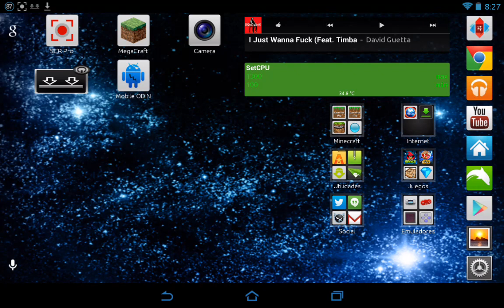MegaCraft (Mod de SurvivalCraft) Android en Español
Que royo amigos de youtube =D pues hoy les muestro este juego que es sirvivalcraft modificado con texturas y mobs de minecraft, se llama megacraft y solo esta disponible en aptoide, ya que el creador lo subio a una pagina en ruso y aun asi de ahi los links estan muertos  , pero en aptoide esta la ultima vesion solo buscan "Megacraft"